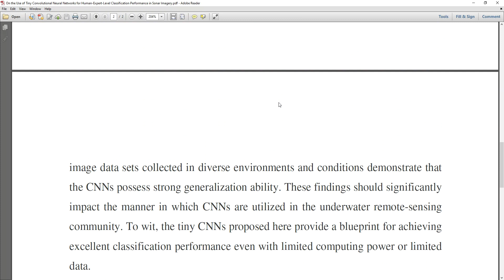On the Use of Tiny Convolutional Neural Networks for Human Expert Level Classification Performance i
* Complete Source Code
 * Complete Documentation
 * Complete Presentation Slides
 * Flow Diagram
 * Database File
 * Screenshots
 * Execution Procedure
 * Readme File
 * Video Tutorials
 * Supporting Softwares

Support Specialization
 * 24/7 Support
 * Ticketing System
 * Voice Conference
 * Video On Demand
 * Remote Connectivity
 * Document Customization

College Projects
Student FinalYearProjects